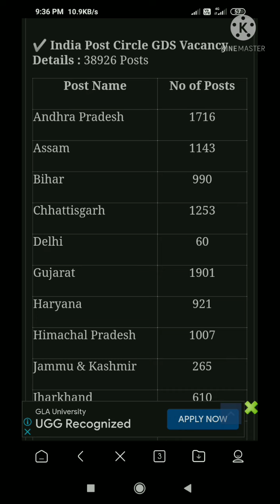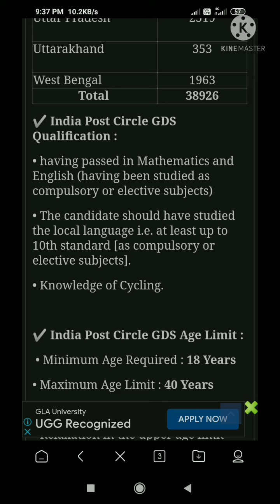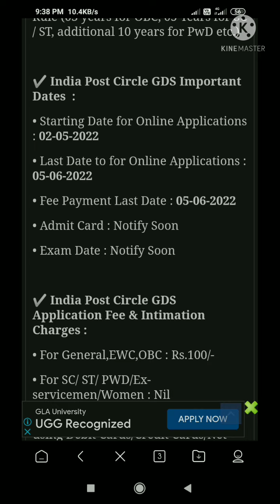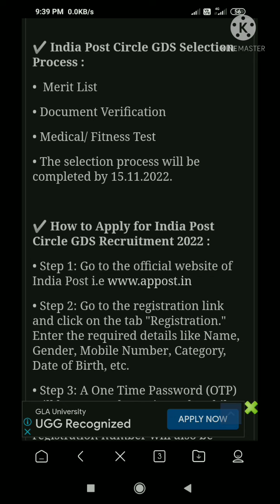india post office jobs 2022 notifications relesedVicancy- 38926 GDS - RICUITMENT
indiapostofficejobs#2022 notifications relesed
Vicancy-    38926
GDS   - RICUITMENT